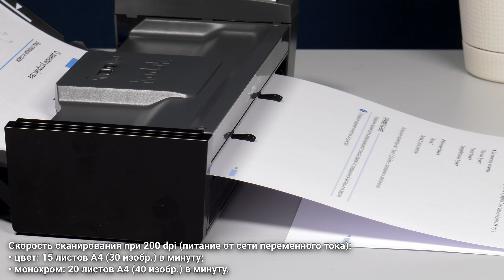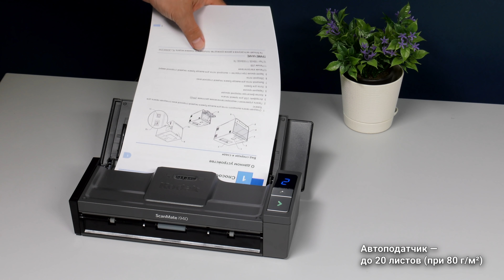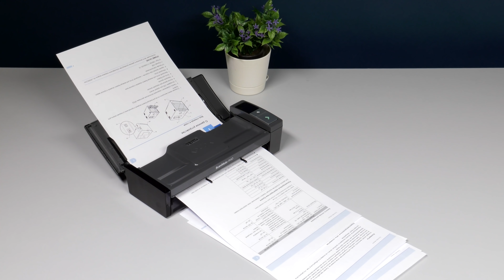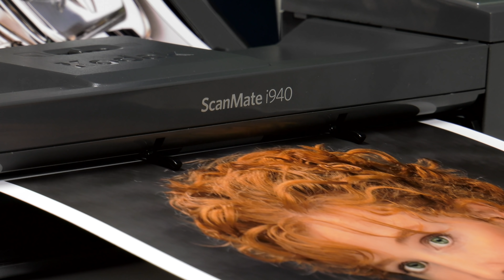Обзор компактного сканера Kodak ScanMate i940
Kodak ScanMate i940 — двусторонний сканер документов, предназначенный для использования в качестве персонального. Для подключения к ПК имеется единственный интерфейс USB 2, Главная особенность аппарата — весьма компактные размеры, небольшой вес и возможность питания не только от сети переменного тока через штатный адаптер, но и от портов USB компьютера или ноутбука. Всё это позволяет использовать его в качестве не только настольного, но и мобильного — на выездных работах и даже в «полевых» условиях. Сканер имеет неплохую для модели с такими габаритами скорость работы, подтвержденную нашими тестами, и широкий спектр возможностей.